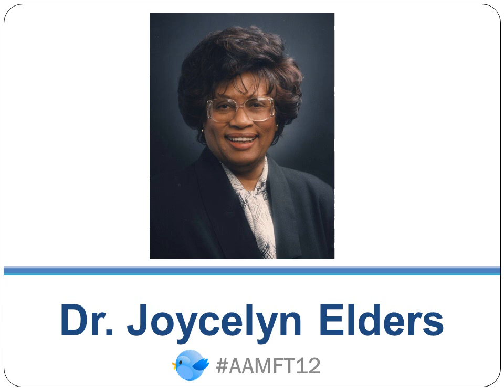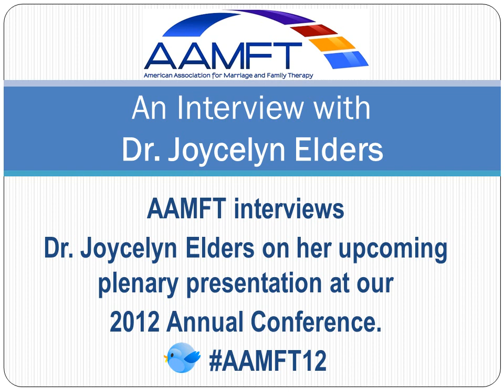AAMFT Interviews Dr. Joycelyn Elders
The AAMFT interviews Dr. Joycelyn Elders, 15th Surgeon General of the USA, about her thoughts on the evolving roles of women and on her upcoming conference plenary at the 2012 AAMFT Annual Conference.